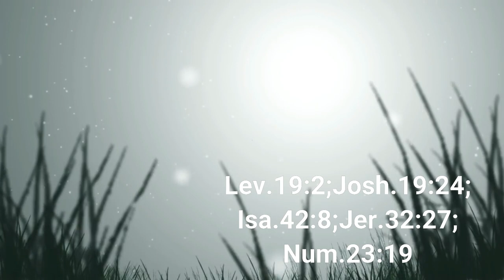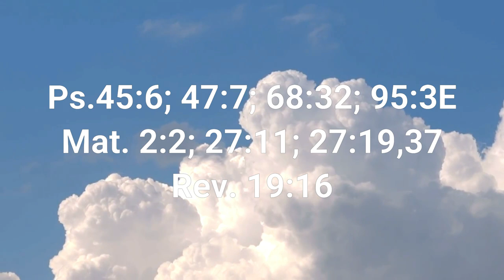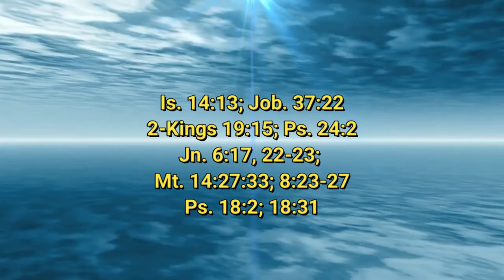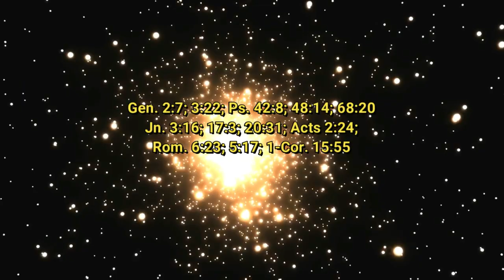The LORD of the lords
WS ViewPoint urdu as a YouTube Channel, where you can find Biblical definitions, Lectures, Biblical and common Information and Biblical and common Views in Urdu and English. New Video is Posted Every week.